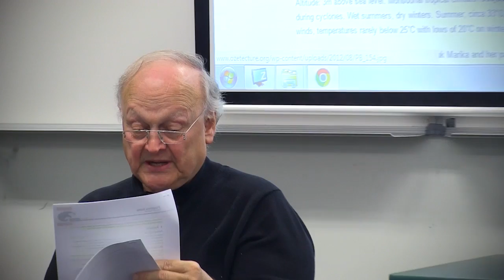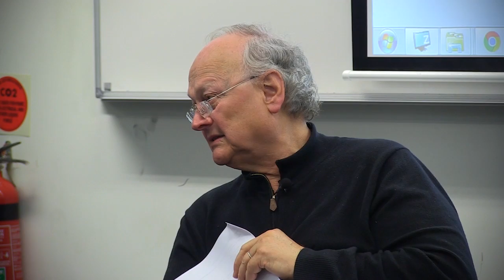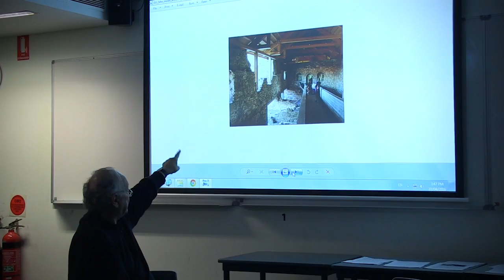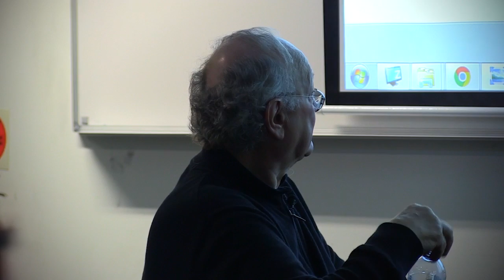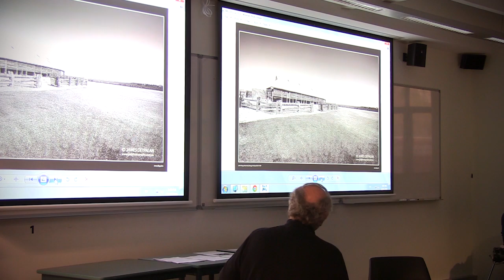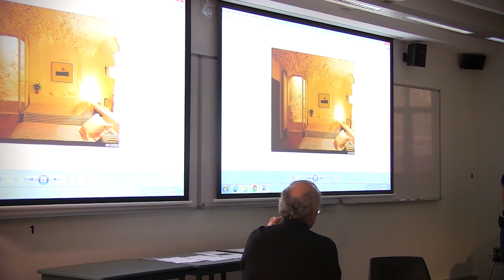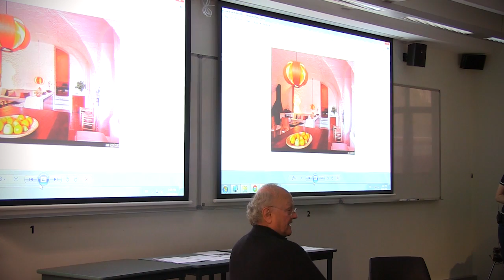Centre for Environmental Law - Interview with Glenn Murcutt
Macquarie University Centre for Environmental Law. Special guest Glenn Murcutt, internationally acclaimed Australian architect.